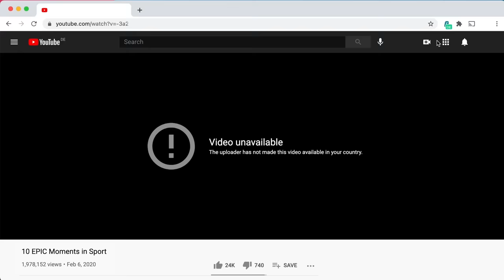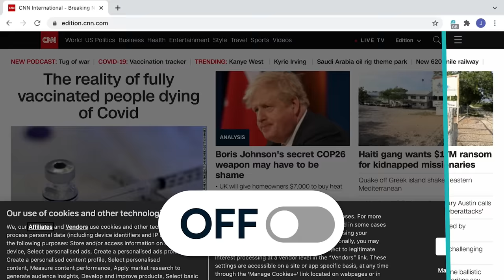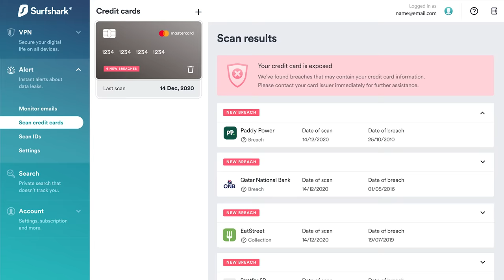prof. dr Zoran Marković: biolog, stručnjak za ribarstvo, akvakulturu, ribolov, Agelast 192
0:00:00 Tiz epizode
0:00:44 Najava epizode
0:05:57 Automatizovani sistemi za hranjenje riba
0:11:01 Mali Dunav, Wetland
0:25:30 Edukacija
0:27:34 Školovanje i karijera
0:33:39 Ljubav prema ribama
0:42:54 Evolucija i razvoj ribe
0:54:36 Obnavljanje ribljeg fonda
1:05:46 RIblje staze, mrest Morune
1:10:56 Diverzitet u Srbiji
1:21:51 Uvođenje invazivnih vrsta iz stranih ekosistema
1:30:21 Primenjena hidrobiologija
1:37:22 Najkritičniji problemi
1:43:14 Inteligencija kod riba
1:50:20 Ishrana na bazi ribe
2:05:50 Riba iz ribnjaka
2:09:58 Omega 3 Šaran
2:16:55 Staništa kod nas
2:26:05 Vid i bočna linija
2:35:58 Mikroplastika u ribljem svetu
2:40:25 Krljušt ribe
2:45:42 Kavijar

Zahvaljujemo se Surfshark-u na sponzorstvu. Preuzmi ovaj super VPN na linku i uživaj u ekskluzivnoj Surfshark
ponudi koju smo ti osigurali uz dodatna 3 meseca GRATIS.

Kripto donacije:
BTC: 1BdrToPVPRbMtzPkdX8z3wviTHZZyzqD7w
ETH: 0xe189975f215102DD2e2442B060D00b524a608167

Wolt kućna dostava - Iskoristite kod AGELAST prilikom prve porudžbine i ostvarite 3x200rsd popusta na kućnu dostavu!

Nastavljamo sa „prirodnjačkim” temama i ove nedelje. Zapravo, u pitanju je triptih. Prošle nedelje smo govorili o pčelama i pčelinjim društvima, a ove nedelje epizodu posvećujemo ribama, to jest, celokupnom vodenom ekosistemu, sa akcentom na ribama. Od njihove evolucije, preko različitih odlika, od morfologije, mresta i njihove uloge u lancu ishrane, pa sve do njihovog uticaja na razvoj i kulturu ljudskih zajednica. Od klimatskih promena i ekoloških problema, sukobu ljudskih zajednica i prirodnih staništa, ali i načinima kako možemo da rešimo brojne probleme za koje znanja i sredstva postoje, samo ne postoji politička volja. Gost ove nedelje koji će govoriti o ovim temama je prof. dr Zoran Marković, biolog, stručnjak za ribarstvo, akvakulturu, ribolov, ali i faunu dna i mnoge druge oblasti, redovni profesor na Poljoprivrednom fakultetu u Beogradu i osnivač Centra za ribarstvo i primenjenu hidrobiologiju „Mali Dunav”.

Kamera & audio: Marko Ignjatović
Montaža: Miloš Korać
Dizajn: Đurđa Stanković

ZABRANJENO JE SVAKO KOPIRANJE I PREUZIMANJE, U DELOVIMA ILI U CELOSTI, BEZ ODOBRENJA AUTORA I PRODUKCIJE KOJA JE VLASNIK MATERIJALA.